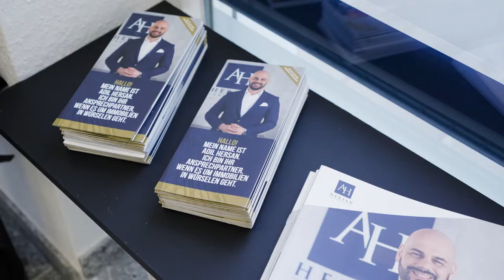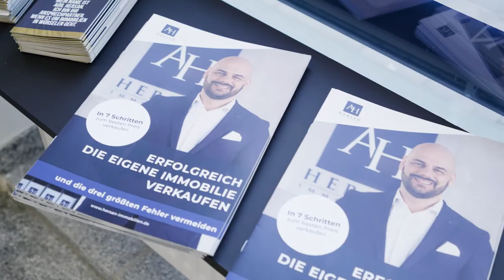Die Berg und Talfahrt als Immobilienmaklers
In diesem Video erfährst Du, warum die Bereiche Akquise, Einkauf und Verkauf den Immobilienmakler als Einzelkämpfer auf kurz, mittel und langfristig zerlegen werden.

Die Ziele sind:
1. eine volle Objekt-Pipeline
2. verkaufbare Immobilien und attraktive Umsätze
3. kurze Vermarktungsdauer
4. mehr AM statt Im Unternehmen zu arbeiten
5. sich als Unternehmer weiterzuentwicklen
6. persönliche und finanzielle Freiheit